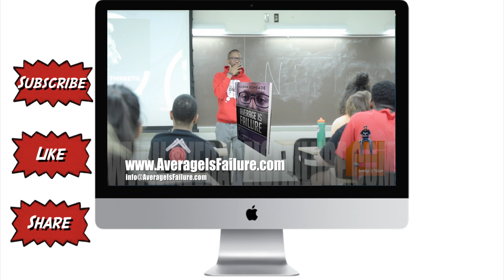Success Redefined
Facebook.com/TheCoachVaughn